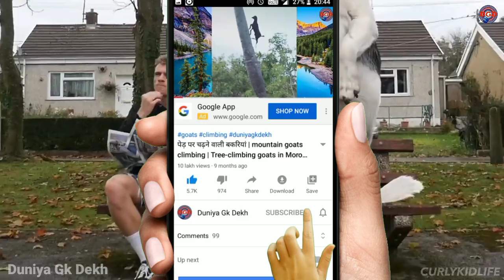ये हे दुनिया का सबसे बड़ा कुत्ता | Biggest Dog In The World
best dog breeds | irish wolfhound

Top 4 biggest dog breeds -

The Great Dane is a large sized dog breed originating from Germany. The Great Dane descends from hunting dogs from the Middle Ages used to hunt wild boar and deer, and as guardians of German nobility. It is one of the largest breeds in the world along with its relative, the Irish Wolfhound.

The Irish Wolfhound is a historic sighthound dog breed from Ireland that has, by its presence and substantial size, inspired literature, poetry and mythology. Like all sighthounds, it was used to pursue game by speed; it was also famed as a guard dog, specializing in protection against and for the hunting of wolves.

(3) Komondor
The Komondor, also known as the Hungarian sheepdog, is a large, white-coloured Hungarian breed of livestock guardian dog with a long, corded coat. Sometimes referred to as 'mop dogs', the Komondor is a long-established dog breed commonly employed to guard livestock and other property.

(4) Newfoundland dog
The Newfoundland is a large working dog. They can be black, brown, grey, or white. However, in the Dominion of Newfoundland, before it became part of the confederation of Canada, only black and Landseer coloured dogs were considered to be proper members of the breed.

Here , You can watch my

जानवर बच्चो को जन्म कैसे देते है | How Do Animals Give Birth | Elephant Giving Birth in Nature